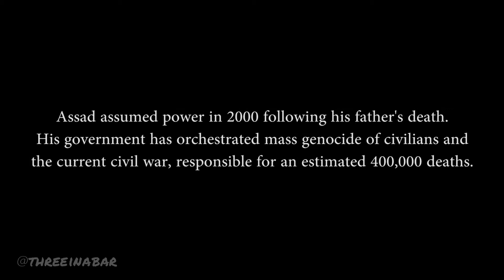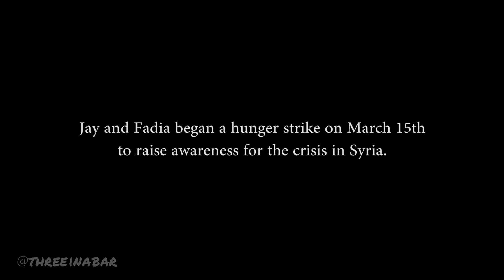The Crisis in Syria - Jay Abdo and Fadia Afashe spread awareness through hunger strike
On this very special episode of An Actor, a Comedian and a Musician Walk Into a Bar, the guys welcome actor Jay Abdo and his wife Fadia Afashe for a more serious and VERY important podcast. Jay and Fadia were a famous and successful couple in their native country of Syria before they spoke out against the cruelty and genocide under Assad's rule, and had to seek refuge in America. They are currently on a hunger strike to raise awareness about the inhumane treatment of Syrian citizens caught in the midst of civil war and want to bring much more media exposure to this crisis. Listen to their incredible story, and be sure to spread awareness using the hashtag hungerstrike4syria.

Listen to the whole Podcast on iTunes, Stitcher, or download directly

Follow the show at @threeinabar on Instagram and Twitter!